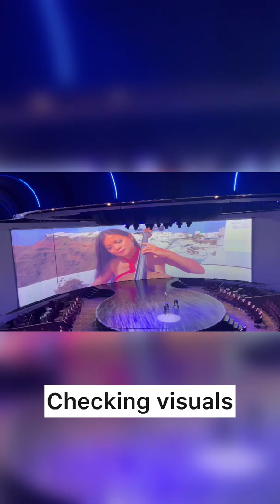A Day in my Life as a Cellist